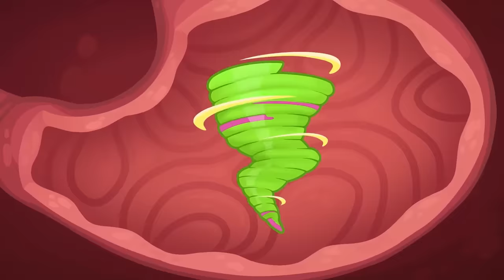Funny Drawing Pencil Song 🎨 | + More Best Kids Songs 😻🐨🐰🦁 And Nursery Rhymes by Baby Zoo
Get ready for a hilarious adventure with our new friend Pencil! In this fun drawing video, Pencil comes to life and joins forces with our favorite characters to create silly doodles and imaginative sketches. Watch as Pencil takes us on a wild ride of creativity and laughs. Join us and let's get drawing! 🎨🤪